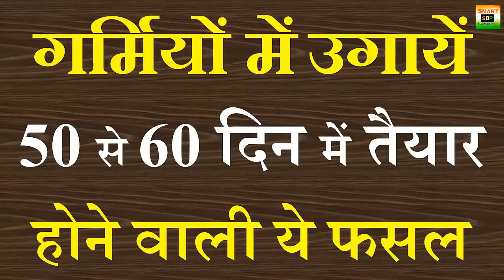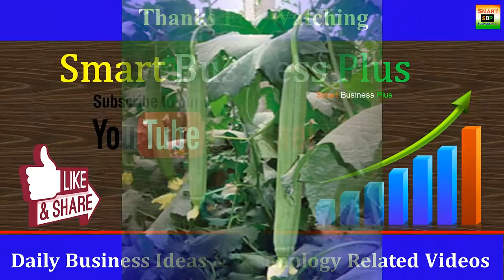गर्मियों में कम पानी की 50 से 60 दिनों में पैदा होने वाली ये फसल उगा सकते हैं किसान|Smart Business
गर्मियों में कम पानी की 50 से 60 दिनों में पैदा होने वाली ये फसल उगा सकते हैं किसान|Smart Business Plus